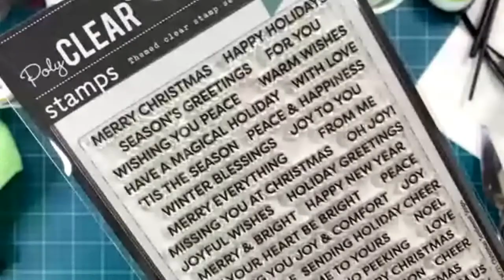Creating Texture with Stamps - Live Demo with Libby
Join Libby as she shares one of her most asked about techniques - pressing cling stamps into wet Hero Paste to create texture!

Are you on Facebook? If so, join us in the Mixed Media with Hero Arts group!